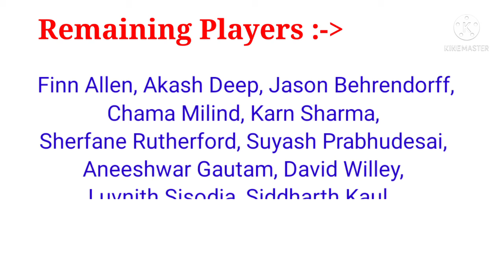IPL 2022: RCB best playing 11 after auction | Bangalore new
IPL 2022: RCB strongest playing 11 after auction | Bangalore Best playing XI

rcb playing 11, royal challengers bangalore,
rcb playing 11 ipl 2022, ipl 2022 rcb playing 11, rcb ipl 2022 playing 11, playing 11 rcb ipl 2022, ipl 2022 auction, rcb squad ipl 2022, best playing 11 rcb, rcb  strongest playing 11, rcb best team playing 11,